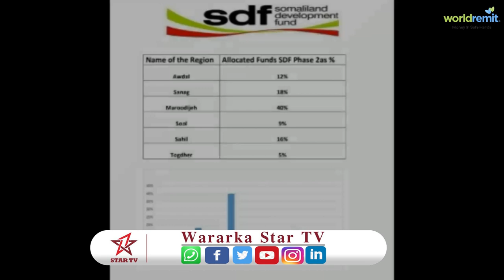Xildhibaano Kamida Golaha Degaanka Burco Ayaa Ku gacansaydhay Sanduuqa SDF